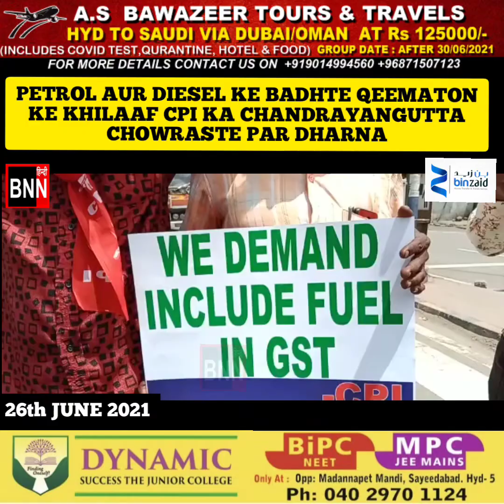PETROL AUR DIESEL KE BADHTE QEEMATON KE KHILAAF CPI KA CHANDRAYANGUTTA CHOWRASTE PAR DHARNA